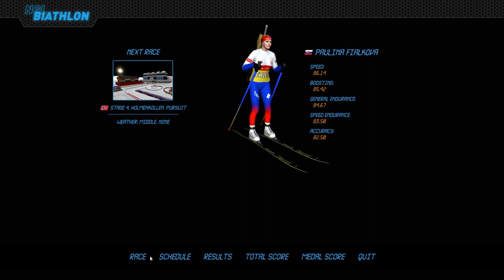NGL Biathlon - Sezóna za Paulínu Fialkovú #7